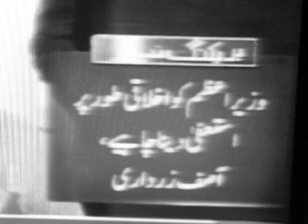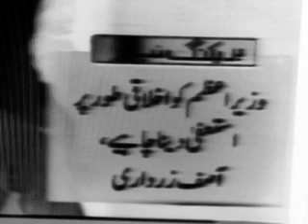Nawaz Sharif Should Be Resigned Asif Ali Zardari